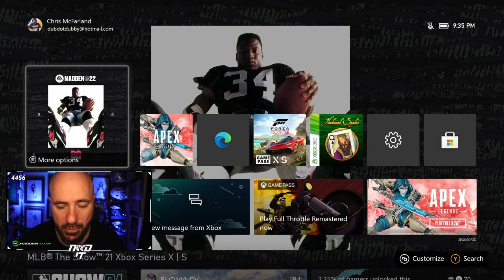I PLAYED IN THIS KIDS SUPERBOWL - MADDEN 22 MUT GAMEPLAY